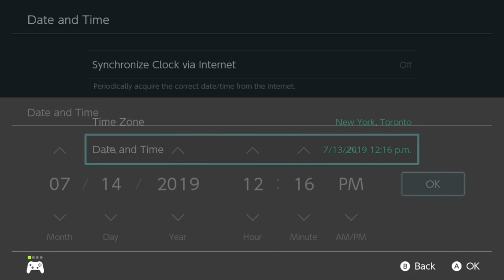The EASIEST way to catch a SHINY MAGIKARP in Pokemon Sword & Shield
►USE MY LINK WHEN SHOPPING ON AMAZON!